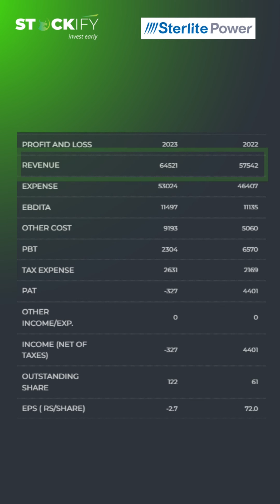Sterlite Power Transmission Unlisted Shares Details & Valuation| Worth Investing? | Stockify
Thinking about investing in Sterlite Power Transmission Unlisted Shares? Watch SPT Pre IPO Details and Valuation | SPT Unlisted Shares | @Stockifyfintech

In this video, you will find information on SPT's unlisted shares review and analysis. Here, we discussed the valuation of SPT, the company's performance, recent news, HDB’s share price, and more. Check out relevant information before investing in SPT’s shares.